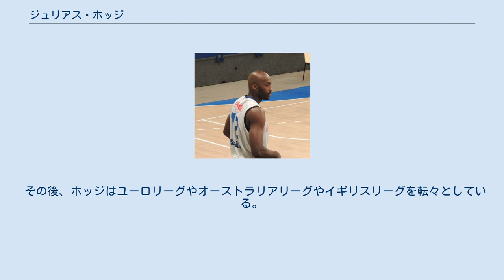ジュリアス・ホッジ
アデレード・サーティシクサーズの選手
メルボルン・ユナイテッドの選手
ジュリアス・ホッジ（Julius Melvin Hodge, 1983年11月18日 - ）は、アメリカ合衆国のバスケットボール選手。
ニューヨーク州ハーレム出身。
イギリス男子プロバスケットボールリーグブリティッシュ・バスケットボール・リーグ のチェシャー・フェニックスに所属している。
ポジションはシューティングガード兼スモールフォワード。
 ニューヨーク州の高校に在学中、マクドナルド・オールアメリカンチームに選ばれた。
 高校卒業後、ノースカロライナ州立大学に進む。
2004年、大学3年生の時に、ホッジは大学のオールアメリカンズの2ndチームに選ばれた。
 2005年のNBAドラフトで、デンバー・ナゲッツから全体20位指名を受けた。
ルーキーイヤーの2005-06シーズンは、出番が得られず、また銃撃を受けて右足を負傷するという悲運に遭うなど、14試合の出場にとどまった。
 2006-07シーズン中、トレードでアール・ボイキンスと共にミルウォーキー・バックスに放出され、まもなく解雇された。
 その後、ホッジはユーロリーグやオーストラリアリーグやイギリスリーグを転々としている。